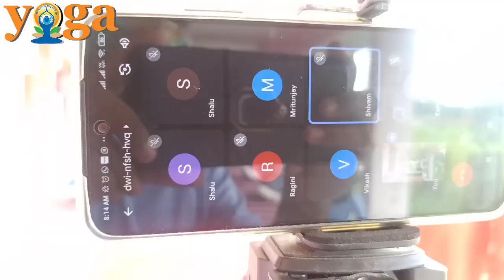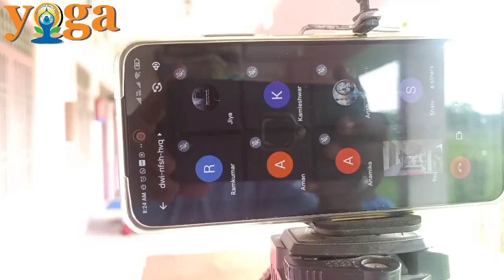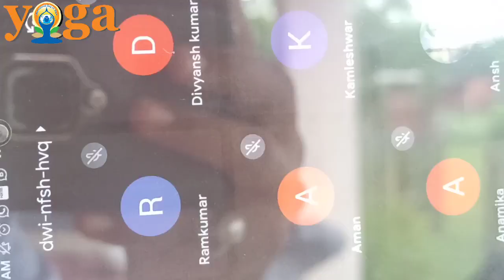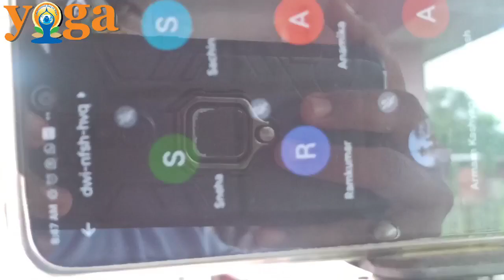महावीरी विद्यालय ने मनाया कुछ इसतरह अंतर्राष्ट्रीय योग दिवस 2021